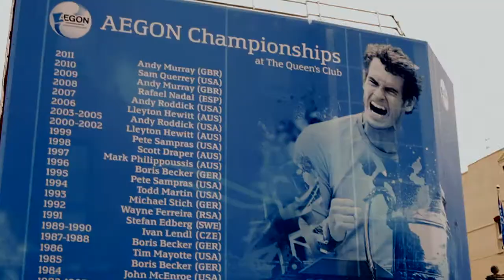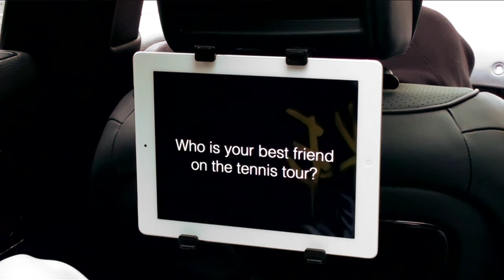The Jaguar Road to Queen's with Marin Cilic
Get to know Croatian tennis player Marin Cilic as he answers questions in The Jaguar Road to Queen's.